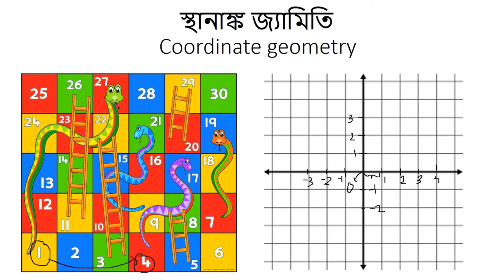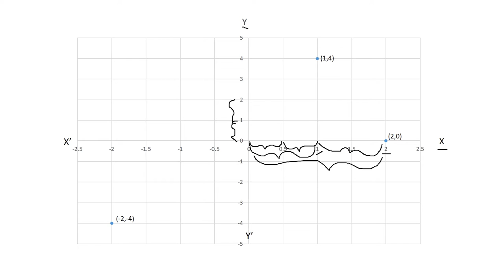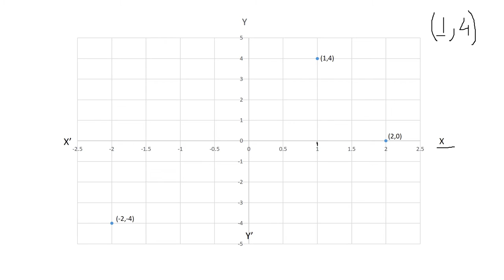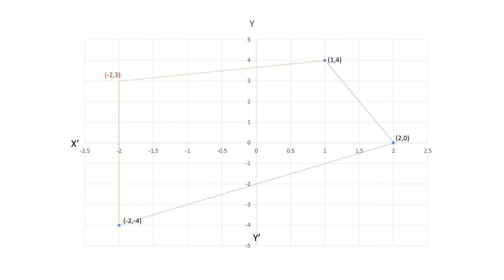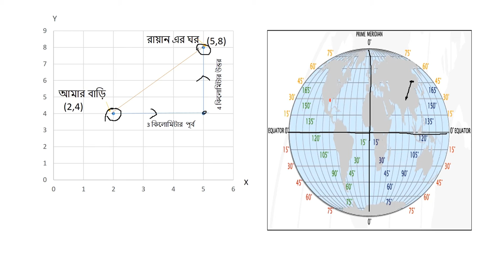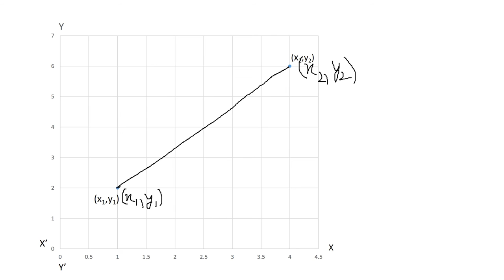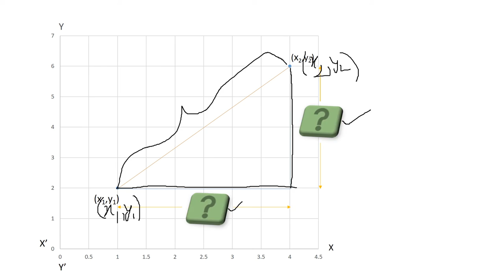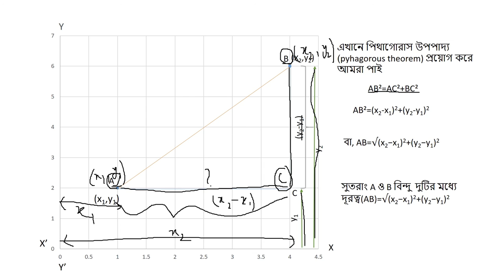স্থানাঙ্ক জ্যামিতি (Coordinate Geometry) - Bengali Maths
This video explains 'Co-ordinate Geometry' and its basic applications. Important theorems related to co-ordinate geometry are then explained including Pythagoras' theorem.

Taught by: Srijit Ghosh